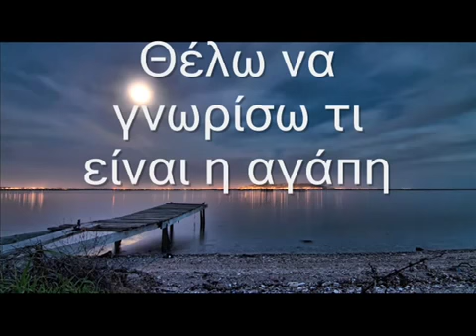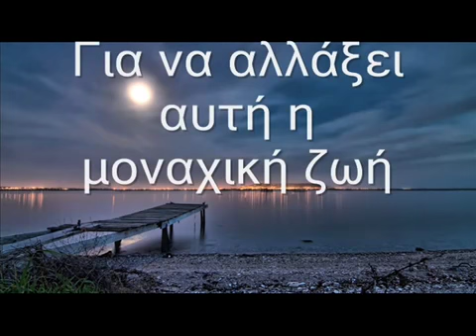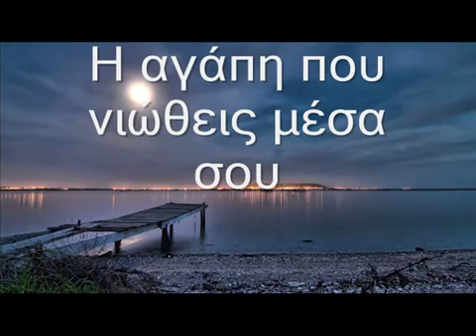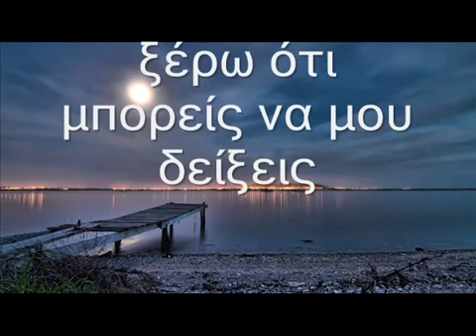I want to know what love is ~ Foreigner ~ (greek subtitles) by * ΕΥΗ *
I gotta take a little time
Aaaah woah-ah-aah

Now this mountain I must climb
Feels like a world upon my shoulders
And through the clouds I see love shine
It keeps me warm as life grows colder

Aaaah woah-oh-ooh

I'm gonna take a little time
A little time to look around me, oooh ooh-ooh ooh-ooh oooh
It looks like love has finally found me

I can't stop now, I've traveled so far

And I wanna feel, I want to feel what love is
And I know, I know you can show me

(I wanna know what love is) the love that you feel inside
(I want you to show me) I'm feeling so much love
(I wanna feel what love is) no, you just cannot hide
(I know you can show me) yeah, woah-oh-ooh
I wanna know what love is, let's talk about love
(I want you to show me) I wanna feel it too
(I wanna feel what love is) I wanna feel it too
And I know, and I know, I know you can show me
Show me what is real, woah (woah), yeah I know
(I wanna know what love is) hey I wanna know what love
(I want you to show me), I wanna know, I wanna know, want know
(I wanna feel what love is), hey I wanna feel, love
I know you can show me, yeah...